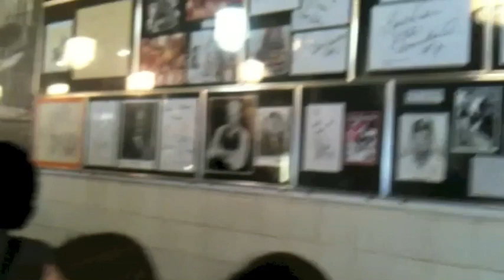BRONTIDE IN NYC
A selction of shaky-cam snaps from our trip to New York and Philly. BRON in the USA!